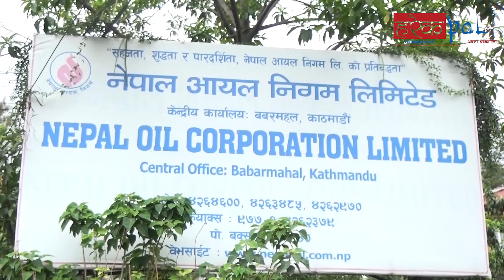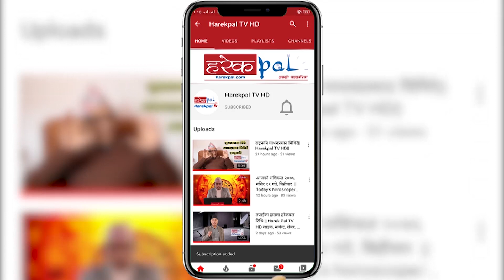नोक्सानलाई कम गर्नका लागि पेट्रोलियम पदार्थको मुल्यवृद्धि ll Surendra Kumar Poudel ll Nepal Oil Cor